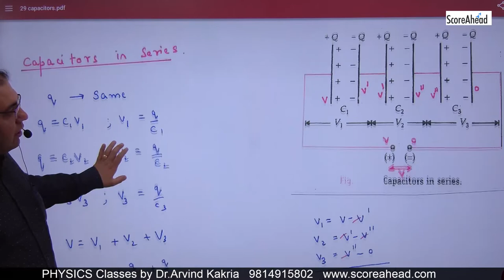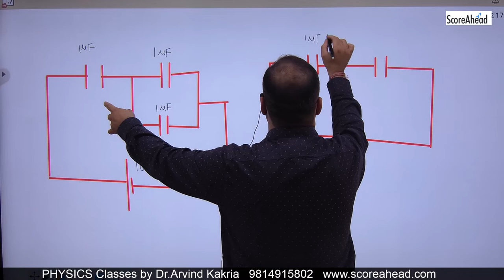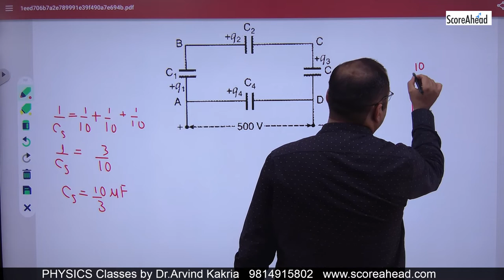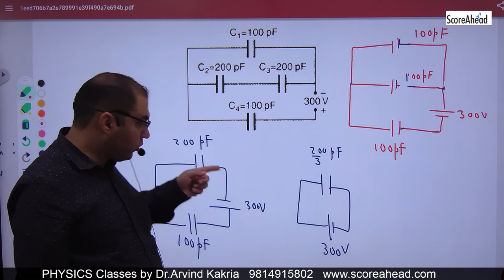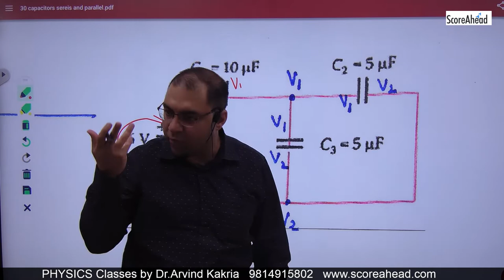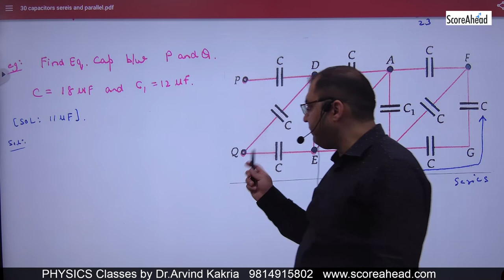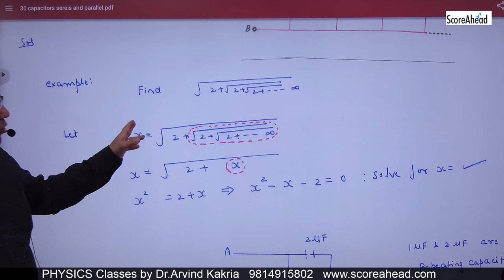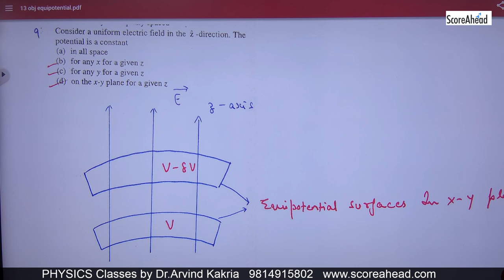23 Capacitance numericals